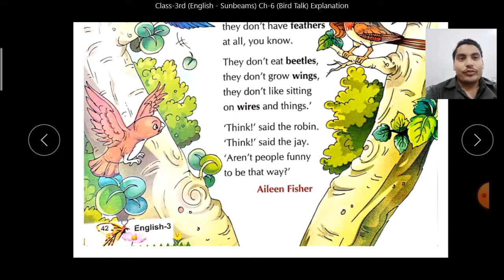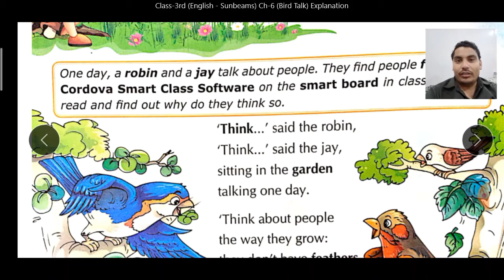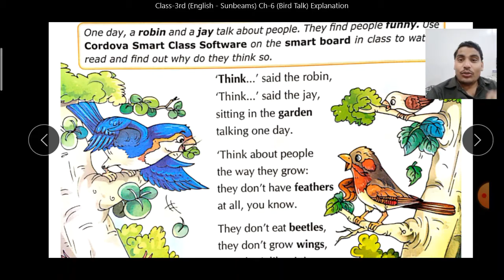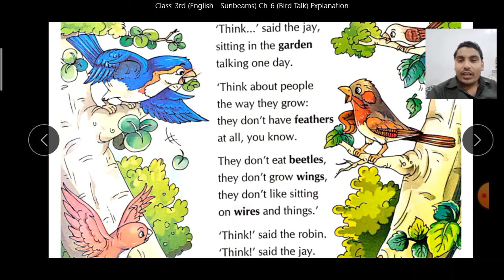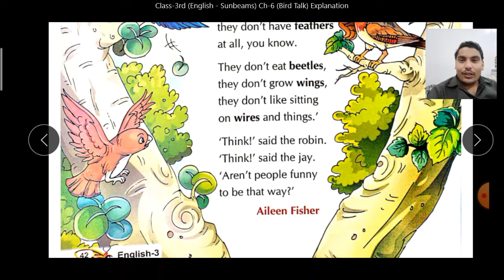Class-3rd (English - Sunbeams) Ch-6 (Bird Talk) Explanation